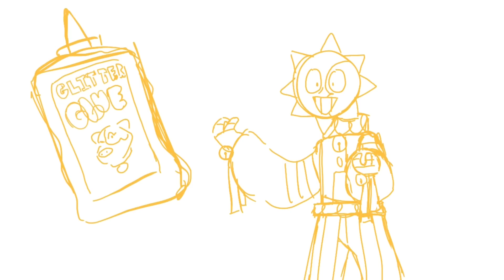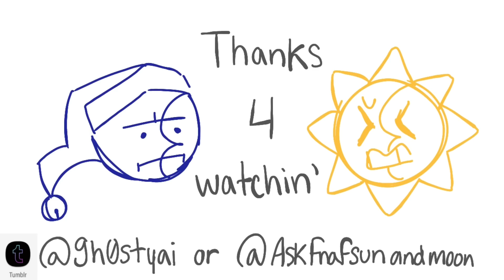I Swallowed Shampoo - FNAF Sun and Moon animatic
Yooo This is my first videooo ain’t that nifty?? Yeah I know.
So I changed the character designs half way through so sorry about that-

Buh-Bye :D